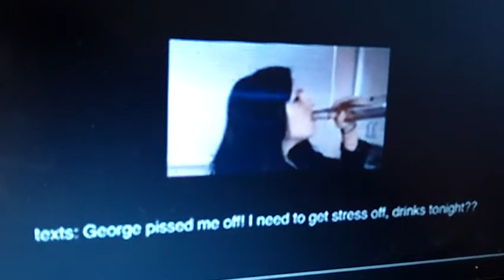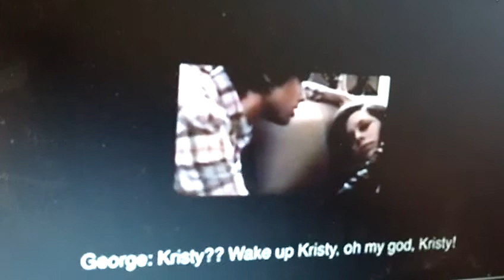Zero Proof final cut